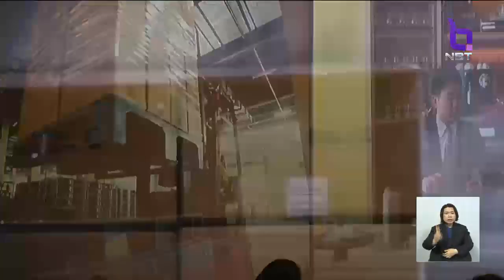พาณิชย์ ดึงJD.com ดันสินค้าไทยเข้าสู่ตลาดจีนเพิ่ม หวังมูลค่าการค้าผ่านthaitrade.com เพิ่มอีกเท่าตัว